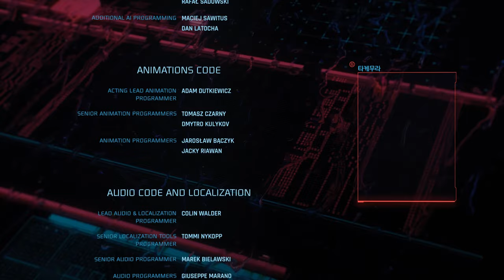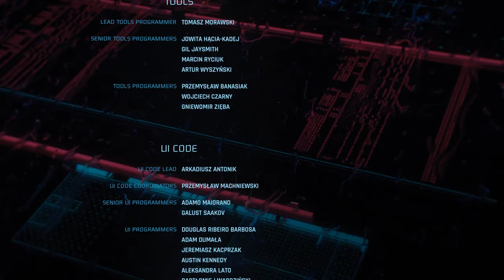Cyberpunk 2077 ending secene - the tower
Phantom Liberty